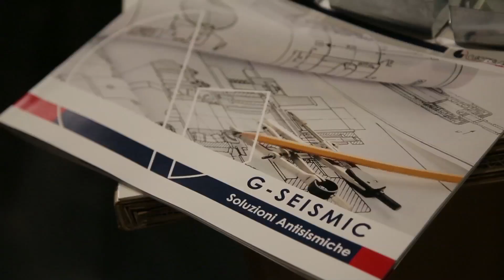Intervista a Alessandro Apostolico - GUERRASIO - Roma 15 Novembre 2018